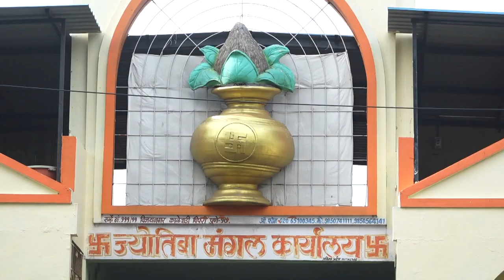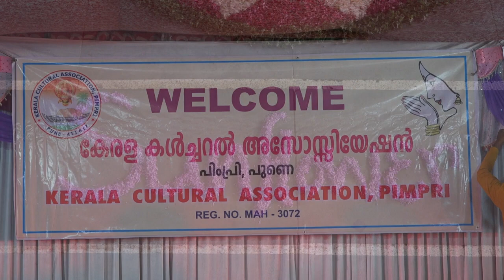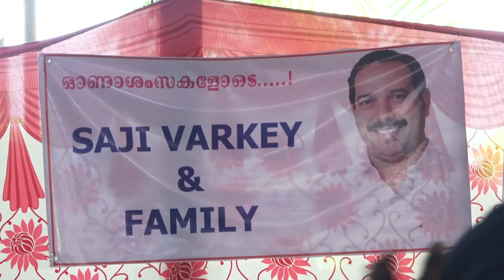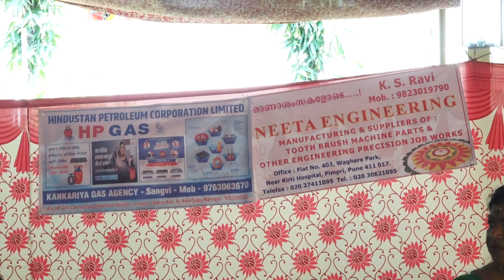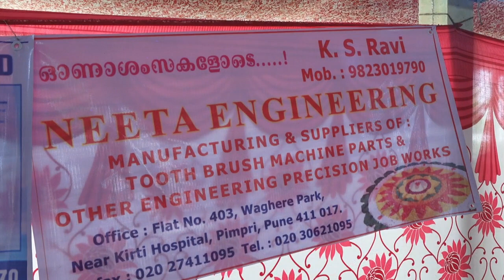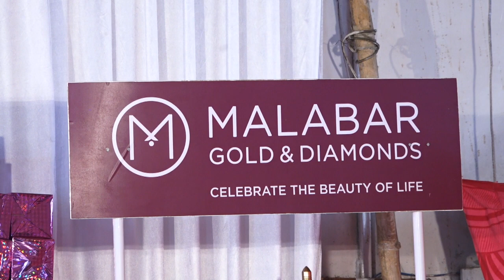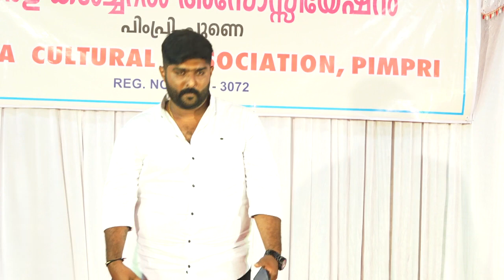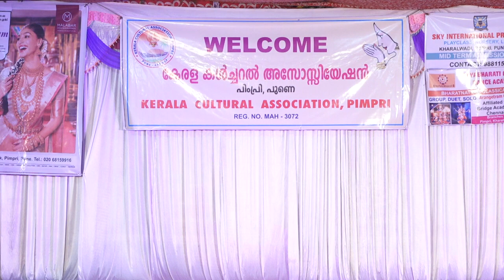KERALA CULTURAL ASSOCIATION /ONAM CELEBRATION / 2022 / FULL VIDEO